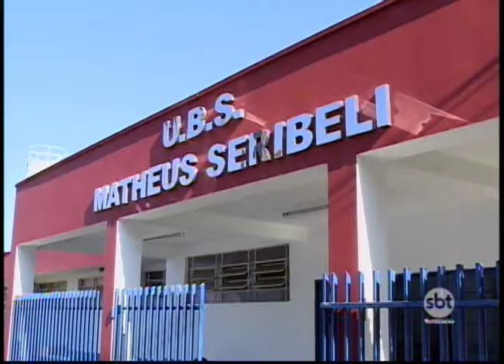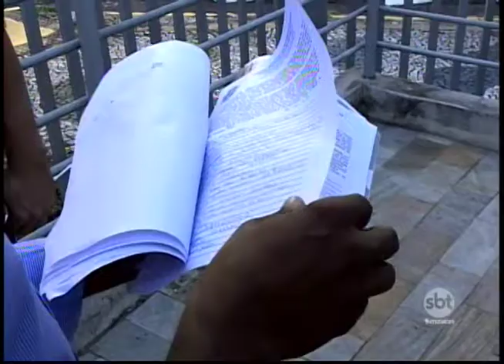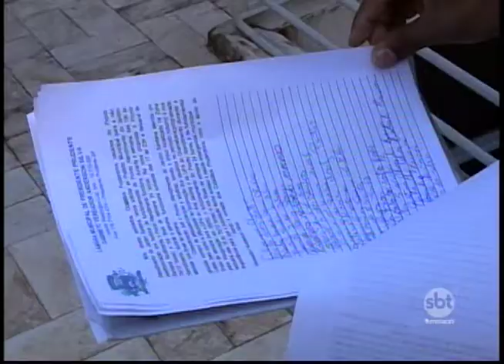Duas unidades de saúde em Presidente Prudente estão com funcionamento reduzido